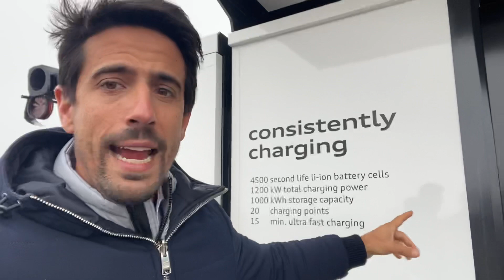*Zombie* batteries ?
Second-life use of battery is the holy grail of sustainability. Check this out and understand what Audi is doing to make it a reality.